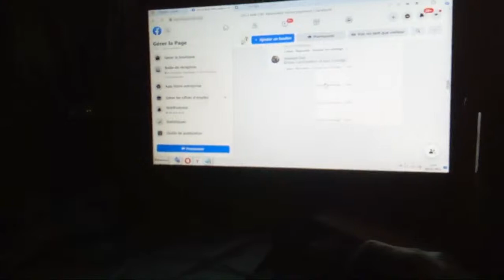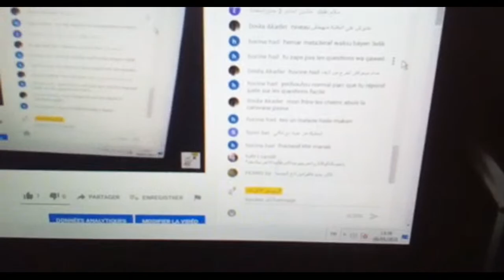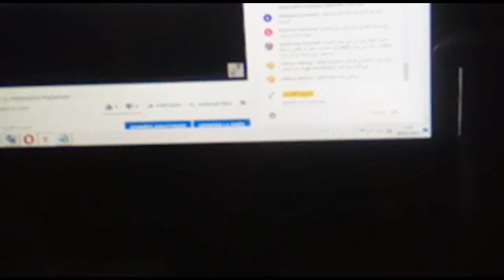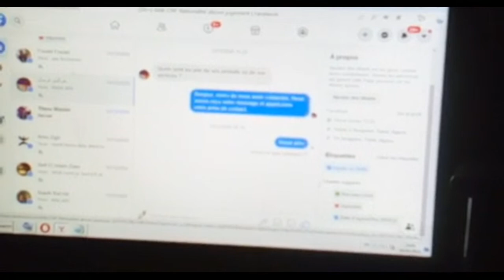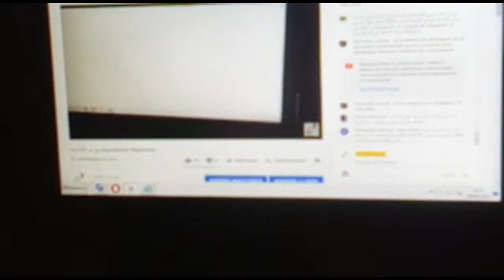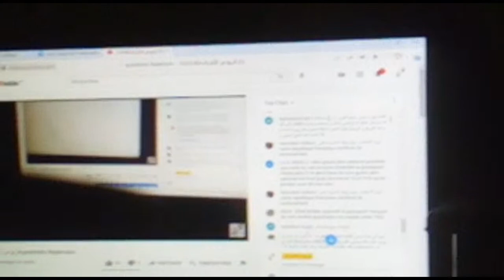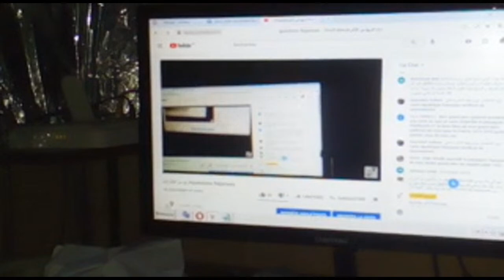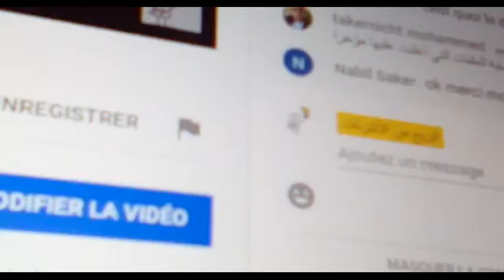الربح من الأنترناتquestions Repenses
أنشئت هاته القناة خصيصا لشرح كل موقع ذوفائدة لمتصفحي الأنترنت ساءا كانت فوائد ماديةأو علميةأو خداتيةو معنوية كما خصصنا جزء هام  للحديث على كل ما هومتعلق  بالتجنيس و الهجرة فلا تترددو في زيارة قناتنا فنحن دوما نسعى لتقديم محتوى راق